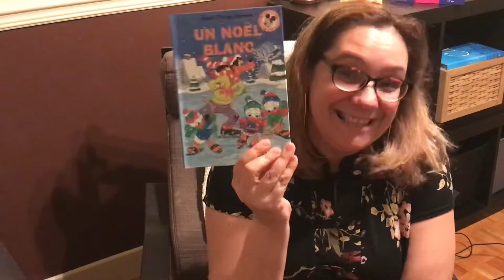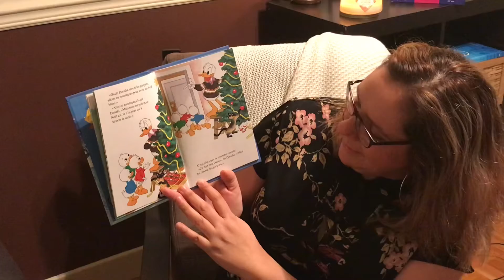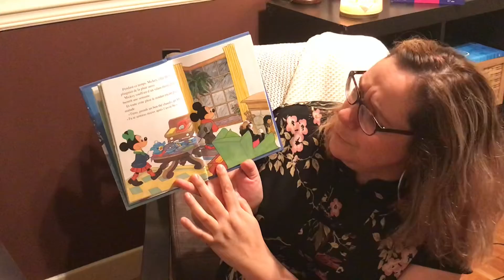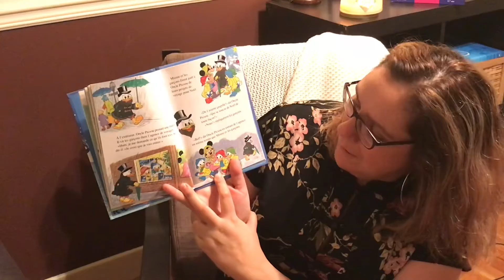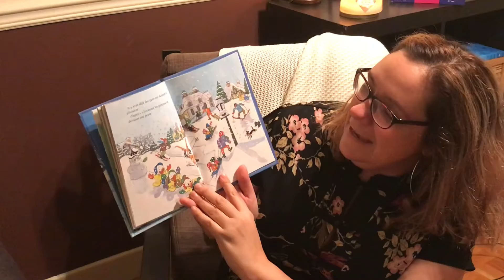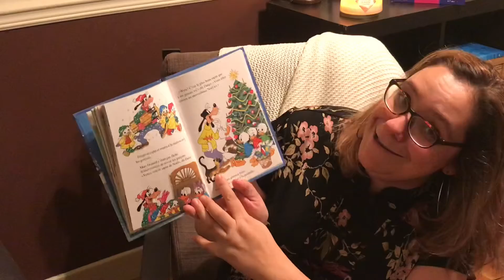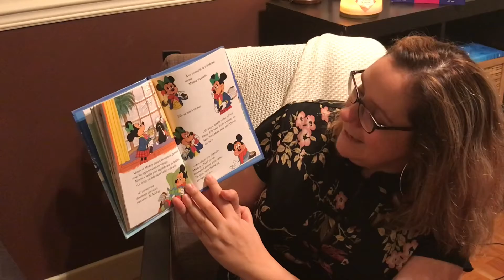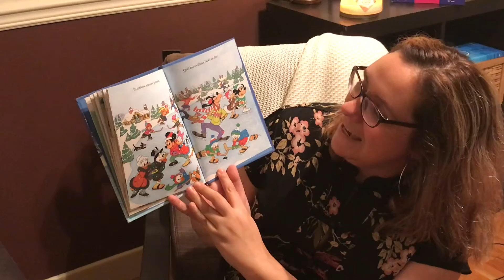Caroline vous lit - Un Noël blanc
Écolivres revalorise les produits culturels de seconde vie reçus en don. Tout en favorisant la réinsertion socioprofessionnelle de plusieurs employés. Leur directrice générale vous partage certains de ces trésors.
Ici,
Un Noël 🎄 blanc - Wal Disney